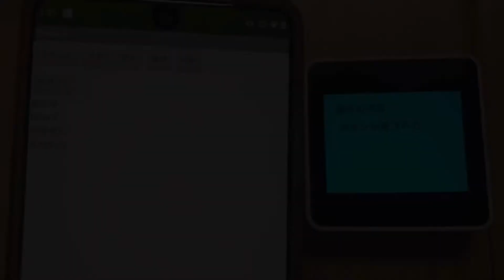2つのビジュアルプログラミング（ UIFlow と MITAppInventor ）を組み合わせて端末間の BLE通信！ 〜その2〜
以下の 2つのビジュアルプログラミングを使って、端末間の BLE通信を実現しました。
　・スマホアプリが作れる MIT App Inventor
　・M5Stack社のデバイスの開発が行える UIFlow
以下の動画の内容とは逆方向で通信をさせています。

動画では、 Androidアプリ（左側）でボタンを押すか、Androidスマホを振ると、M5Stack（右側のデバイス）の画面の色が変わりつつ、操作した内容がデバイスの画面上に表示されます。